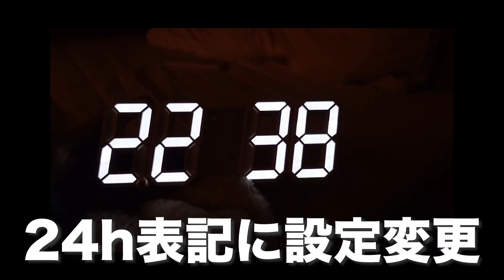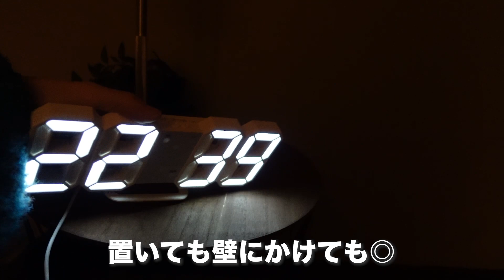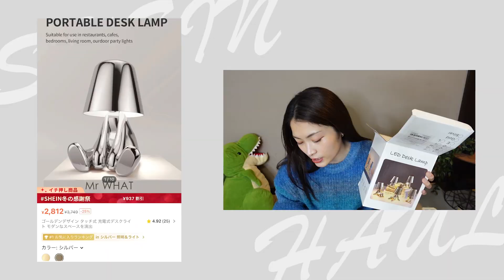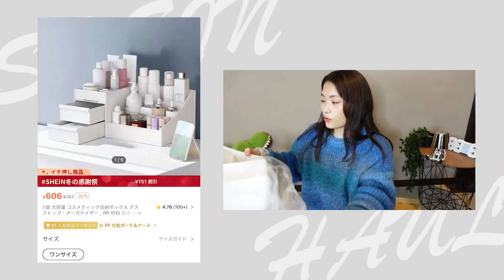【SHEIN購入品】やばすぎ...ダイエット/インテリアにつかえる高見え雑貨盛り沢山の購入品紹介🤤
前回のシーイン洋服購入品に続いて今回は雑貨ver.でした🥰💐

安いし便利やしQOLが爆上がりすぎてる、、、笑

みんなも最近買ったおすすめ商品があればまた教えてください🥹🥹🫰🏻

【目次】
0:00~　　OP
1:34~　　１点目
2:49~　　２点目
3:31~　　３点目
4:27~　　４点目
5:08~　　5.6点目
6:17~　　7点目
7:15~　　8点目
8:01~　　9点目
8:42~　　10点目
9:37~　　11点目
10:37~　　ED

見つけてくれて本当にありがとうございます💐
一緒に毎日楽しもう☺︎✌︎︎︎！！

▼△　__mayo3__　で検索すると全部出てきます　▽▲（※アンダーバー２つずつ）

☁️ ダイエットチャンネル：『mayoダイエット 』

mayo / YouTube